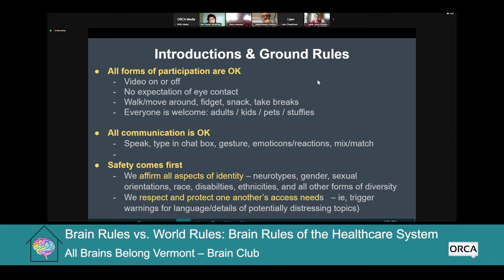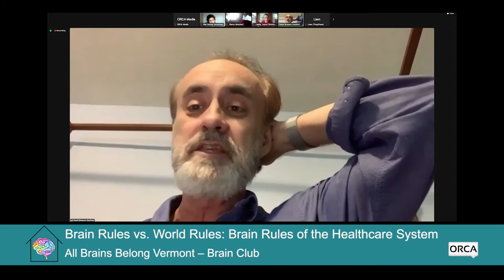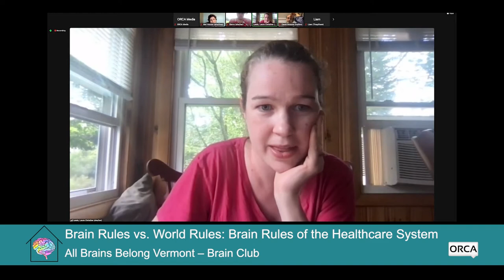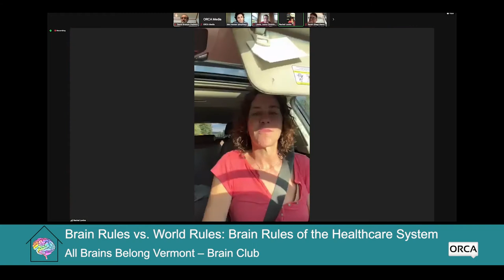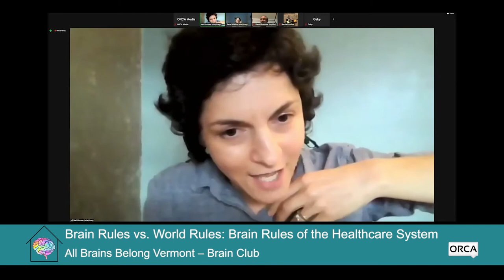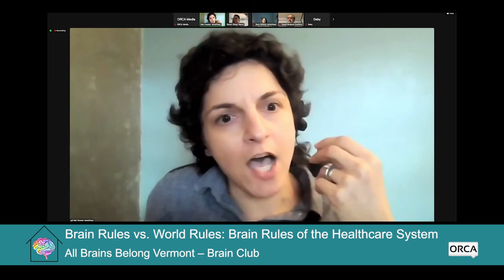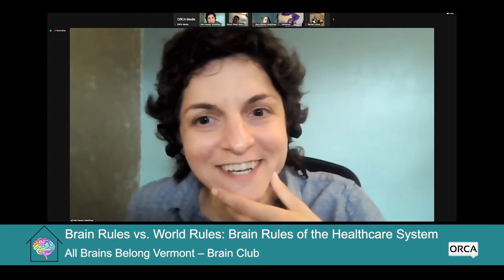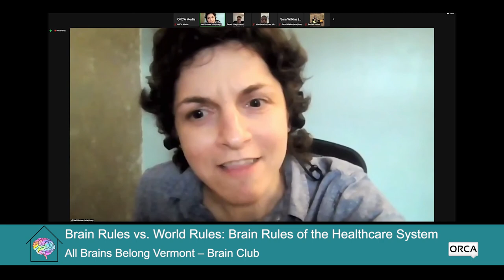All Brains Belong VT - Brain Rules vs World Rules: Brain Rules of the Healthcare System